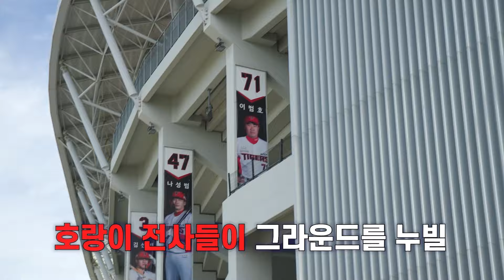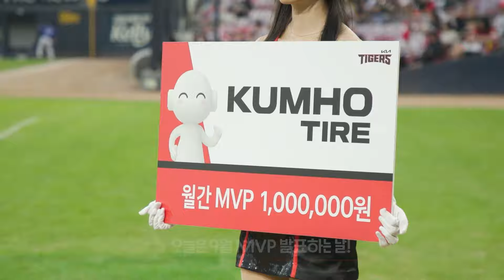[금호타이어X기아타이거즈] 또로의 광주-기아 챔피언스 필드 방문기!!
금호타이어가 공식 후원하는 기아타이거즈가 🐯
2024년 KBO 정규 시즌 1위를 달성했습니다! 🏆🎊

또로와 함께 생생하게 전해주는 축제 분위기 속 챔피언스 필드! 🎉

연일 완판 행진 중인 팀 스토어 탐방부터기아타이거즈 역사관과 금호 스카이박스까지!
연습 중인 선수들의 리얼한 모습은 보너스 💪⚾️

그 뜨거운 열기 속 현장으로 함께 떠나 보실까요?